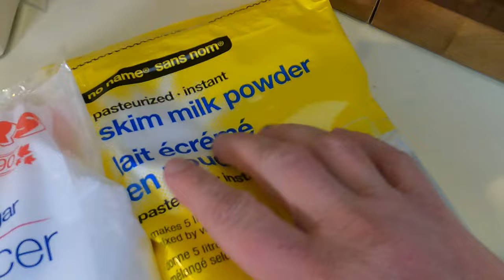Alton Brown Hot Cocoa: Celebrity Name Dropping for Clout Chasing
Prepare to be disappointed, just like my ex-girlfriend. The cost and effort only add to the perceived value of this romantic gesture. Even the worst, cheapest, warmed up chocolate milk is better than this, or maybe I missed some crucial detail...